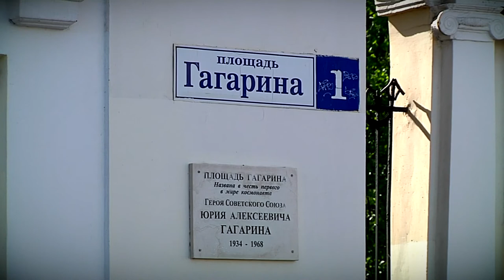Тверские церковнослужители сняли первый в России художественный фильм, посвященный проблеме абортов